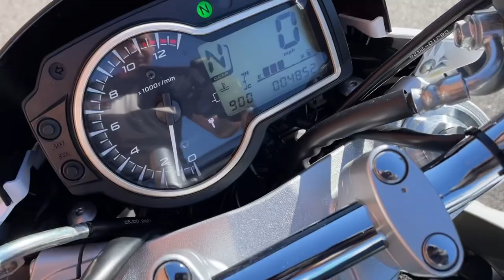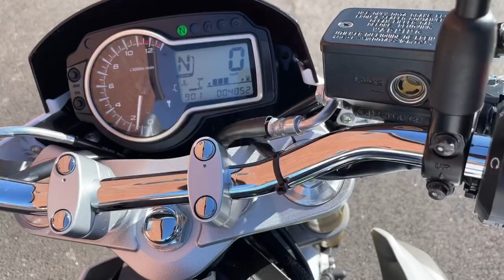Suzuki GSR750 2013 White 14284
Suzuki GSR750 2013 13 Reg 4,852 Miles White